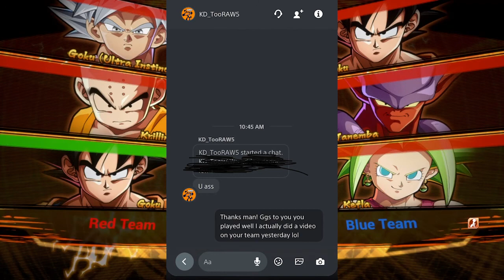KRILLIN MADE EM MAD!! Dragon Ball Fighterz Online Ranked Matches Gameplay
In todays set of our High Rank Dragon Ball Fighterz Online Ranked Matches Gameplay we play another suggested team in Fighterz Online Ranked Matches using base ui goku, krillin, and base goku and we pull off an insane read in this set of DB Fighterz Online Ranked Matches and have so much fun in this set of dbfz Online Ranked Matches Gameplay. i really am cracked in Fighterz Online Ranked Matches Gameplay

Comment any teams you would like to see me play!!